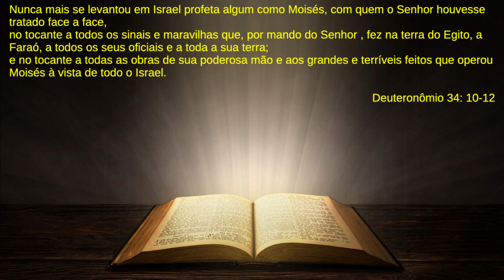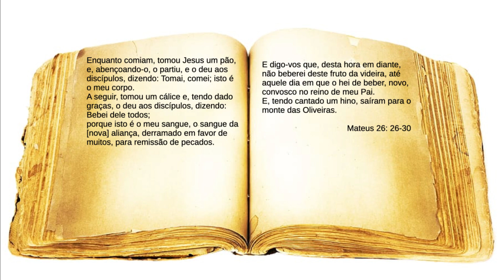Gotinha Bíblica Diária - 05 de Maio de 2023 - Deuteronômio 34: 10-12 e Mateus 26: 26-30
Amados irmãos e irmãs em Cristo, sejam bem-vindos a mais uma gotinha bíblica diária

A nossa gotinha bíblica do Antigo Testamento está em Deuteronômio 34: 10-12

Assim está escrito na Palavra de Deus:

Nunca mais se levantou em Israel profeta algum como Moisés, com quem o Senhor houvesse tratado face a face,
no tocante a todos os sinais e maravilhas que, por mando do Senhor , fez na terra do Egito, a Faraó, a todos os seus oficiais e a toda a sua terra;
e no tocante a todas as obras de sua poderosa mão e aos grandes e terríveis feitos que operou Moisés à vista de todo o Israel.

E agora a nossa gotinha bíblica do Novo Testamento que está em Mateus 26: 26-30

Enquanto comiam, tomou Jesus um pão, e, abençoando-o, o partiu, e o deu aos discípulos, dizendo: Tomai, comei; isto é o meu corpo.
A seguir, tomou um cálice e, tendo dado graças, o deu aos discípulos, dizendo: Bebei dele todos;
porque isto é o meu sangue, o sangue da [nova] aliança, derramado em favor de muitos, para remissão de pecados.
E digo-vos que, desta hora em diante, não beberei deste fruto da videira, até aquele dia em que o hei de beber, novo, convosco no reino de meu Pai.
E, tendo cantado um hino, saíram para o monte das Oliveiras.